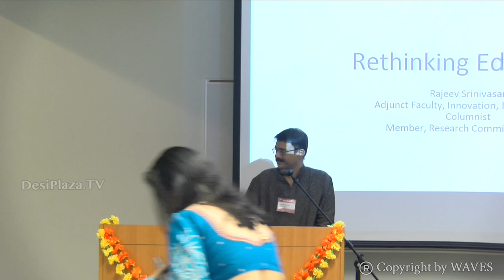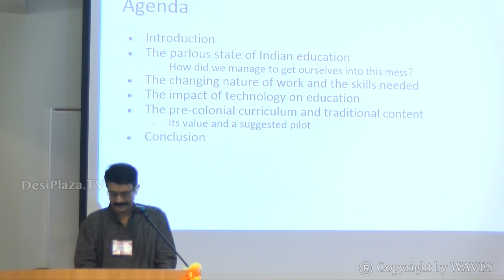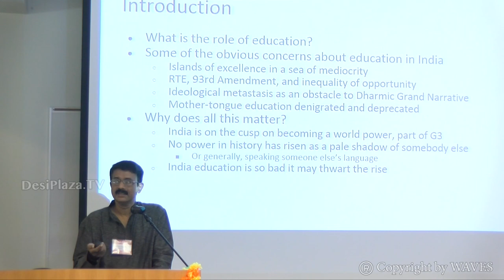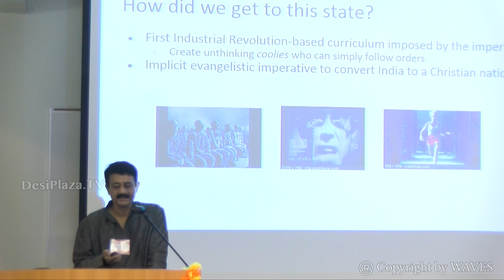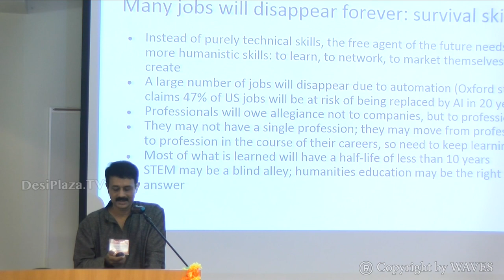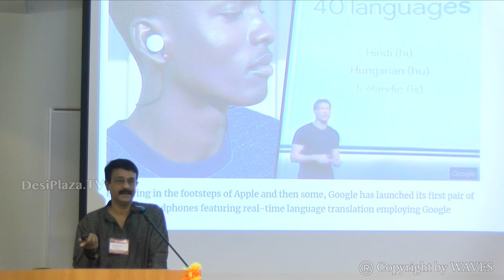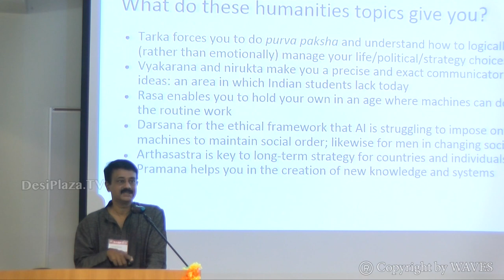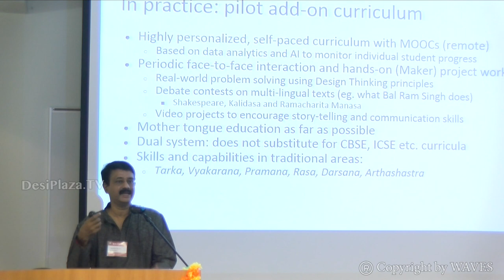Mr Rajeev Srinivasan on 'Rethinking Indian education for innovation' at WAVES 2018 Dallas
Mr Rajeev Srinivasan on 'Rethinking Indian education for innovation' at WAVES 2018 Dallas, Texas